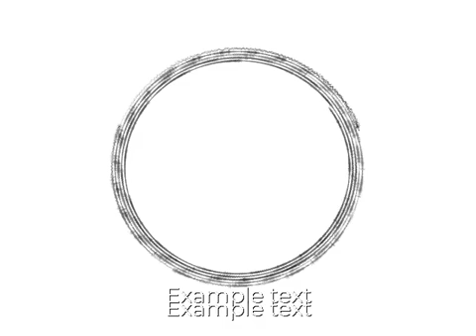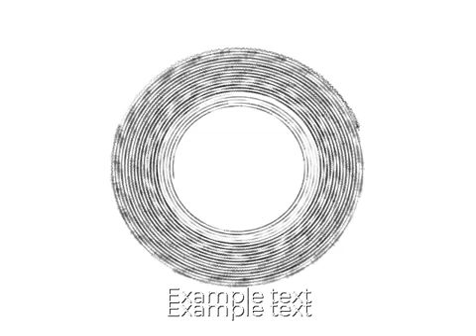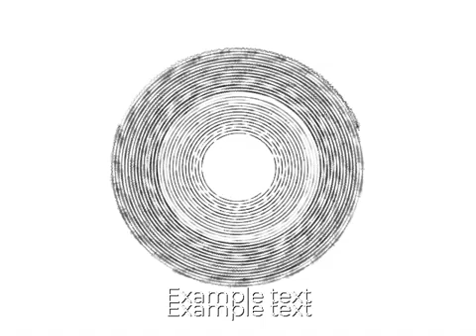Astronomia No Copyright Music 2021 Full Episode 538